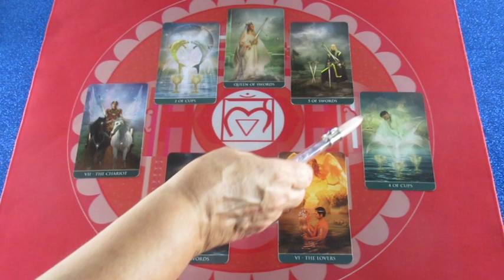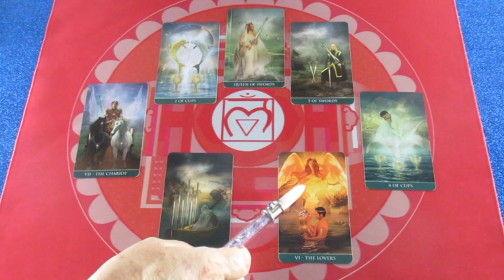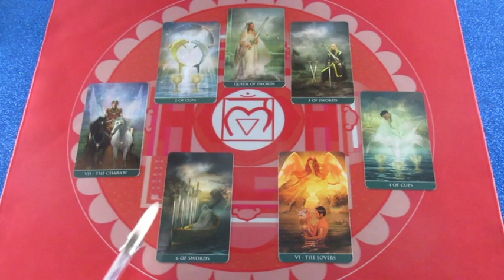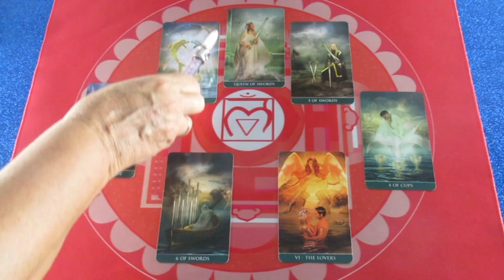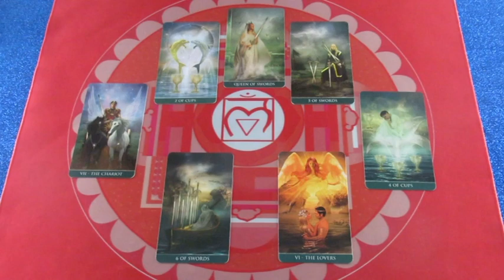BLITZBERATUNG: Wie läuft unser Projekt?